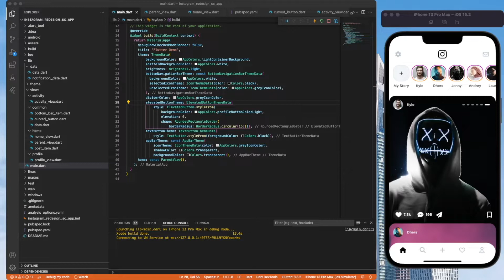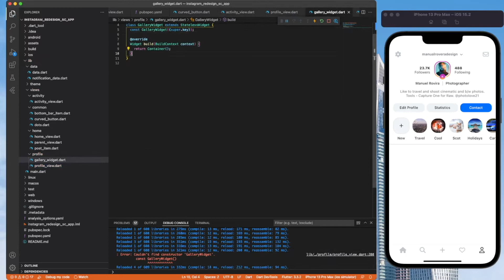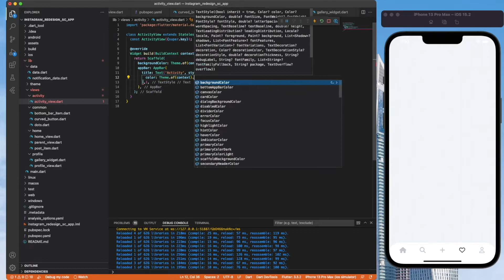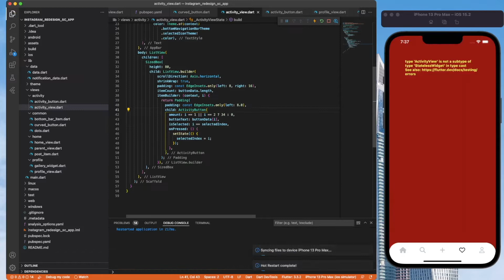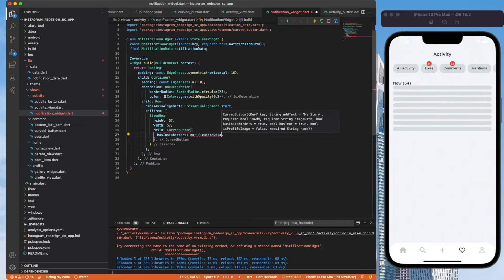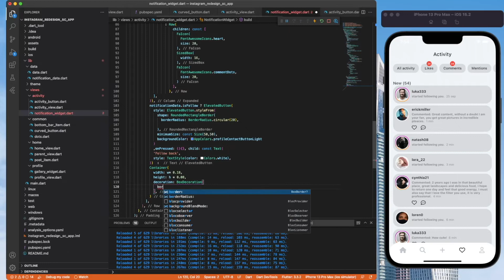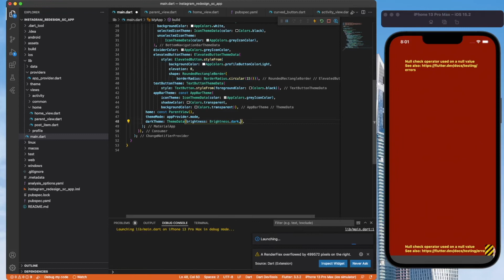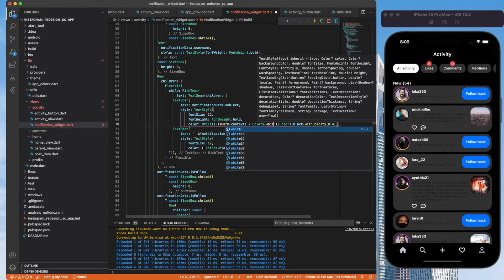Flutter 3.3.2 | Instagram Redesign UI (w Light / Dark Mode) | Dribbble UI to App | Speed Code 2/2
Flutter UI | Instagram App Re-imagined with Light and Dark Mode Part 2 of 2!

Happy coding ~